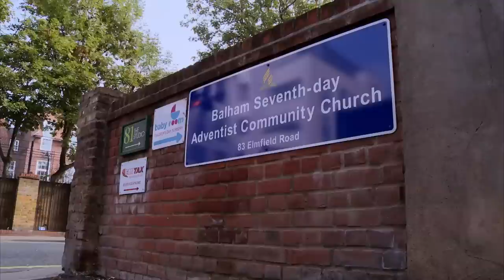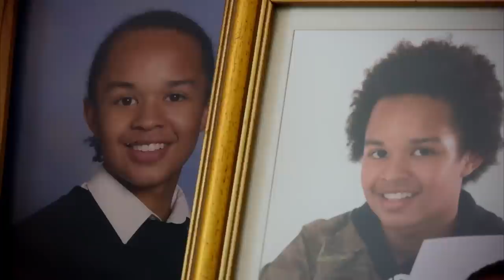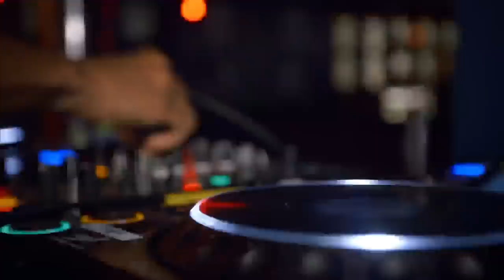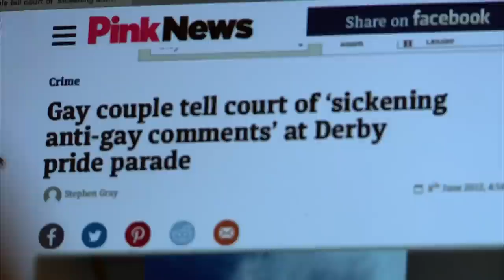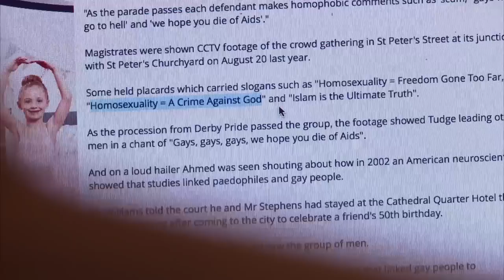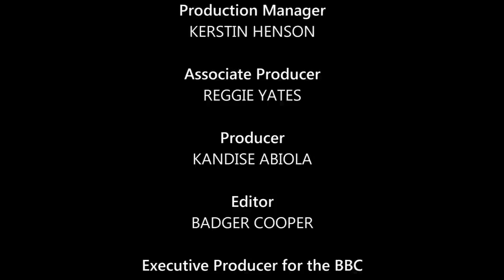Gay and Under Attack | Reggie Yates’ Extreme UK | Free Documentary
Reggie Yates’ Extreme - UK: Gay and Under Attack

In this film Reggie is shocked to discover that for young Black and Asian Gays and Transsexuals their harshest critics- and persecutors- often come from their own communities- or even their own families. Whether it’s young Muslims threatened with exorcism, or West African Christian parents ostracising their own gay kids, religion plays a part in the story. But Reggie also wants to find out why so few gay men of colour are visible at events like Gay Pride, given the cultural isolation they already face.